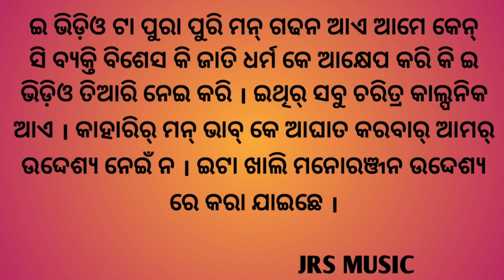Hagri Debta New Sambalpuri Comedy || ହଗରି ଦେବତା || Bikash & Daktar Group || JRS MUSIC